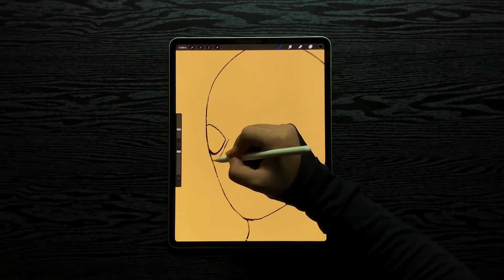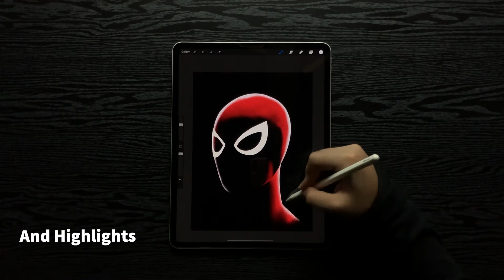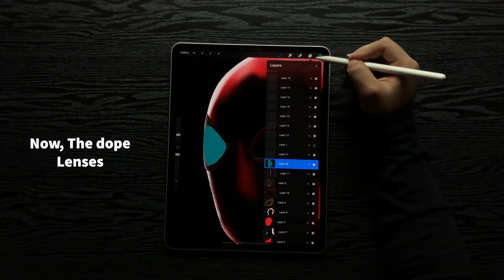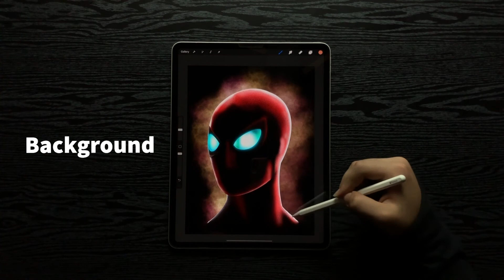Procreating Drawings! | Realistified! | Ipad pro | Daily Challenge #2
Enjoy the daily content!!
Satisfying digital art process with procreate and ipad pro.